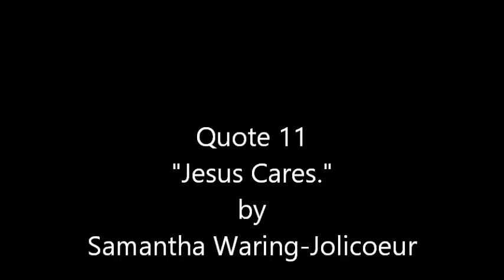30 Day Quote Card Challenge - Quote Card 11: Jesus Cares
Process video of making quote card 11.
Items Used:
Accordion Journal
acrylic paints
Posca paint pens
Magnetic love frame
Sharpie marker